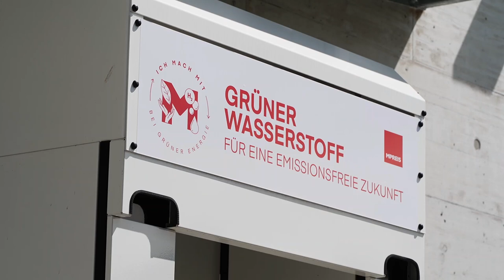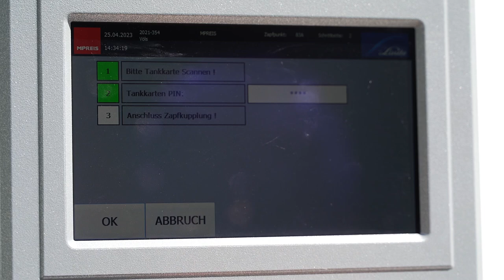2023 Mercedes Actros Hydrogen truck touring the Alps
2023 Mercedes Actros Hydrogen touring the Alps.